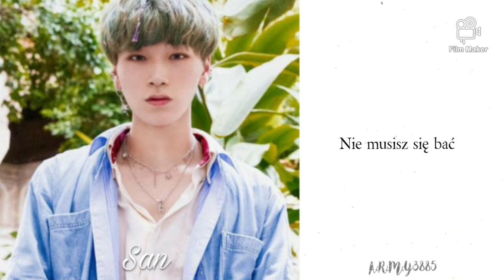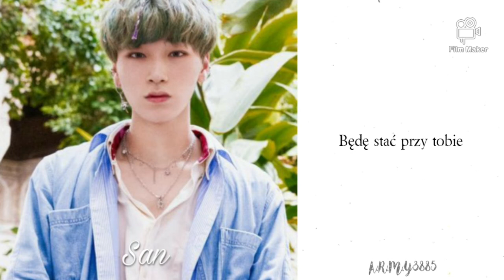| POLSKIE NAPISY | ATEEZ - 'STAY'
.•♫•♬•   𝐖𝐞𝐥𝐜𝐨𝐦𝐞   •♬•♫•.